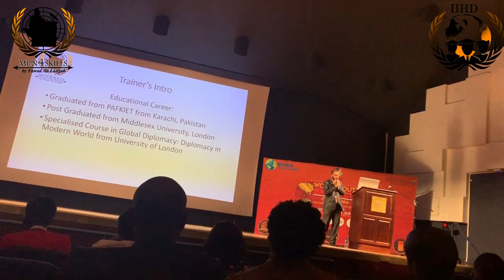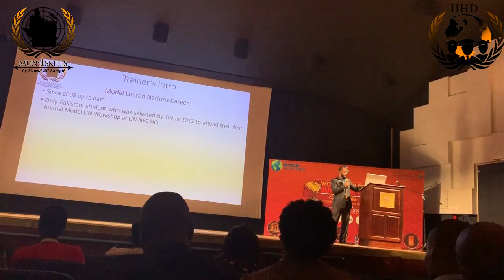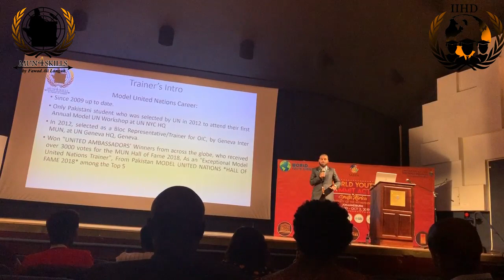Career Highlights and Achievements of Amb: Fawad Ali Langah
Ambassador: Fawad Ali Langah has started his MUN legacy in 2009 April, since then dedicating my life to serve the MUN platform, and never looked back since. In 2012, he was the only Pakistani student who was selected by the United Nations to attend their 1st Annual Model United Nations workshop, held at the UN Headquarters in NYC. He also went on to be selected by GIMUN (Geneva International MUN Conference), held in Palace de Nations UN Geneva Headquarters in Switzerland, as a bloc Representative,
moreover, He did his Master‘s in International Relations from Middlesex University London, with specialized courses in Global diplomacy and Public Policy Economics from the renowned institutions; the University of London and the University of Oxford.

He is also a permanent member of the United Nations Association of Pakistan (UNAP) and recently awarded by United Ambassadors’ as an Exceptional Model United Nations Trainer across the globe. furthermore,
He has initiated an online platform through social sites, including a YouTube channel by the name of MUN4SKILLS, in which he actively shares his experiences, explains tactics and provides training regarding Model United Nations,

Furthermore, on Sept 21st 2019 He has been awarded the Sheikh Zayed Peace Award in 4th Sheikh Zayed Peace Conference as the only Pakistan who has honoured with this. He is also a Global Goodwill Ambassador from Pakistan and International Goodwill Ambassador and Adviser for the Youth Affairs at Federal Association For the Advancement of Visible Minorities (FAAVM) Canada. Today, He is a recognised trainer and Consultant for Model UN, also SDG activist/advocate.

ABOUT MUN4SKILLS:

MUN4Skills is an online training platform related to Model United Nations, This video is an introduction to MUN4Skills and the main idea behind this initiative, which has been put forward by Mr Langah to share and convey his almost a decade till to date experience, his aim is whatever he has earned while participating national and international model UN platforms, he will share such MUN experiences to youngsters and encourage others to be the part of such a great countless skilled platform, furthermore with related to Model UN, you can ask any question or for his services, by dropping a message on the Facebook page.

MUN4SKILLS Services:
360 consultancy for Model UN
Organising MUN Societies
Organising MUN Organizations
Organising MUN Conferences (Intra and International Level)
Providing Training to Core Body, Core members, Board members, Teams, Secretariats, Directorate, Chairs, Assistant Chairs,
Providing Training Delegates